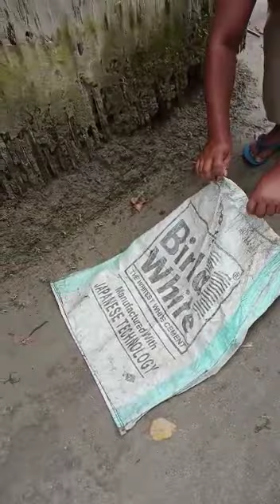Slowloris monkey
Gobinda Ray vlog, wild animal,jangal animal,